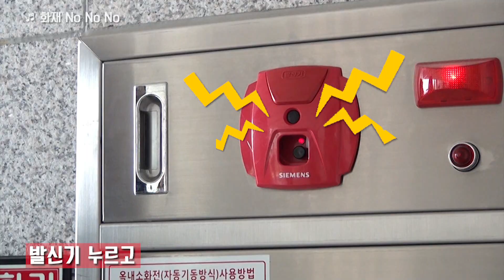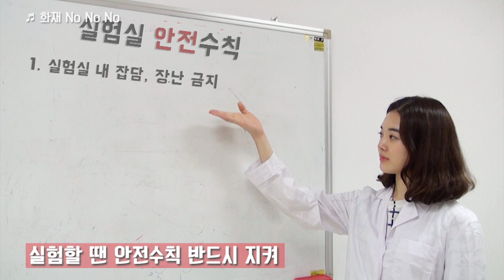[이화여대] 화재예방 동영상 : 화재 No No No(이대 에이핑크)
불나면 안돼 No No No~
조심해야 되 Yeah Yeah Yeah~
언제나나나 우리 항상 화재대처 알기
화재 예방해요 이제
지금 외워봐 방법
언제나 힘이 될 거야~

이화인들을 위한 화재 예방 및 대처 영상 보고,
자나 깨나 불조심, 꺼진불도 다시 보자!